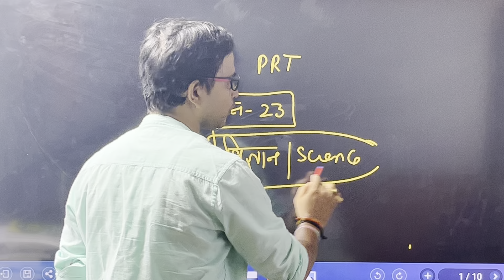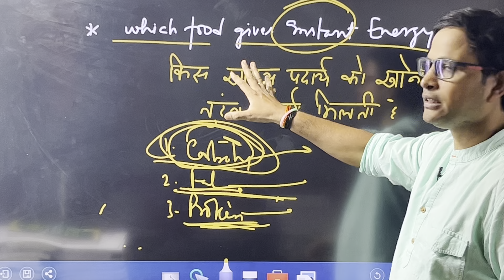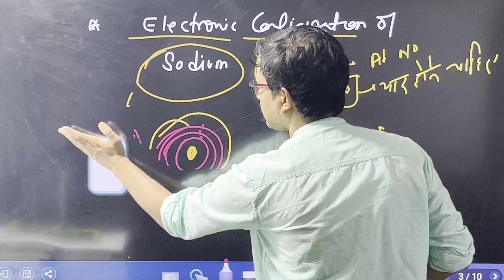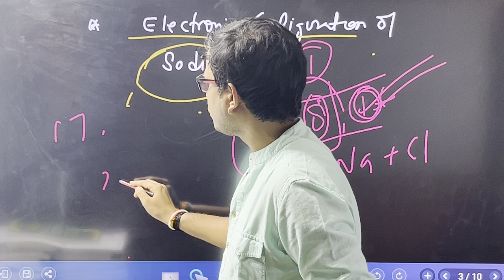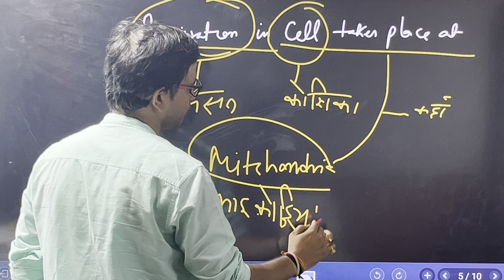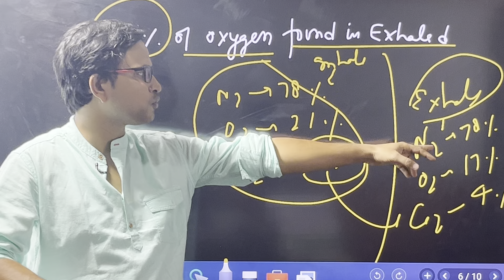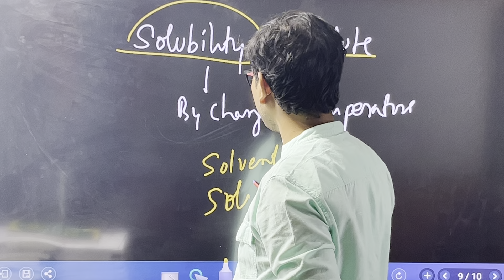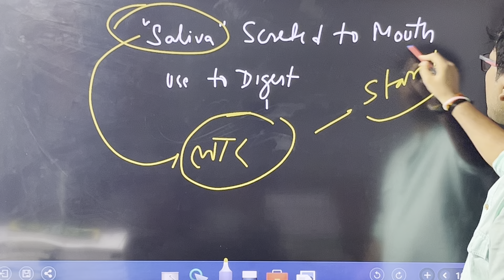KVS PRT 2022: एक लक्ष्य/ SCIENCE MOST IMPORTANT QUESTIONS/इस प्रकार के प्रश्नों को तैयार करिए